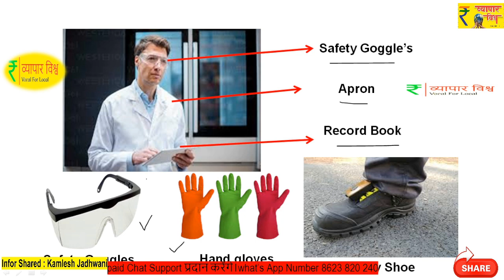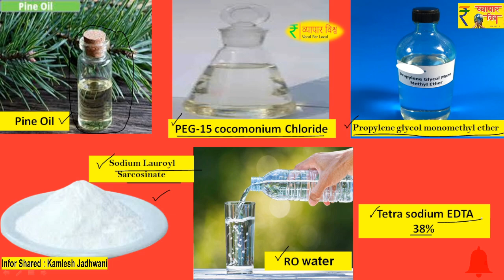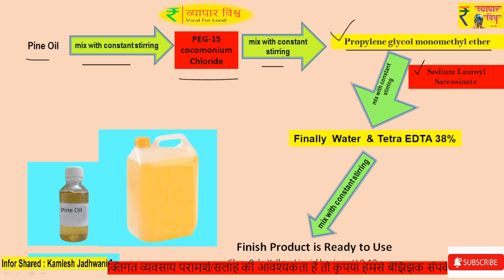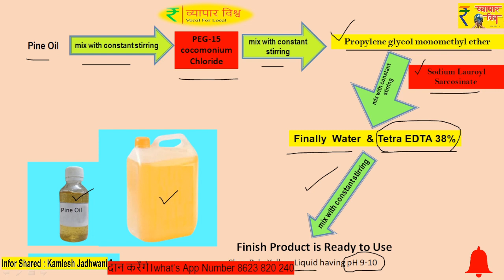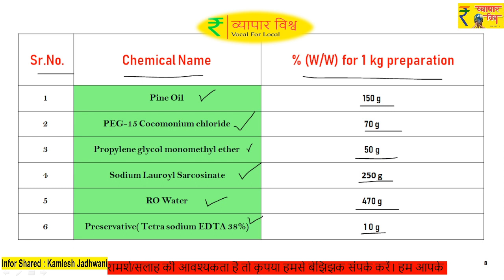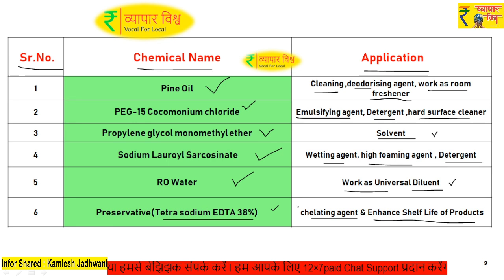phenyl concentrate Formula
हम आपके लिए 12×7 Paid Chat support प्रदान करेंगे।
 आदर्श मूल्य में वास्तविक सलाह हमारा
हेल्पलाइन नंबर 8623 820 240 /

Your Comments are Important to us.
 All Your suggestions are welcome.🙏